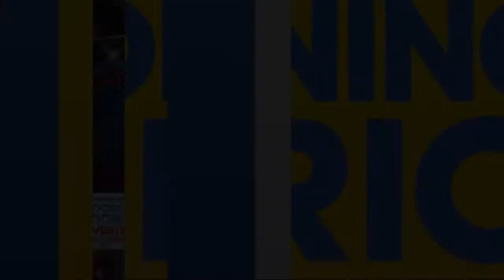Good Morning America: Flirtey and 7-Eleven make first home delivery by drone